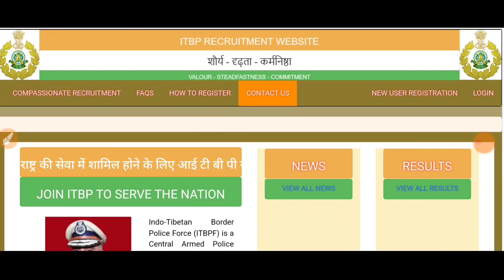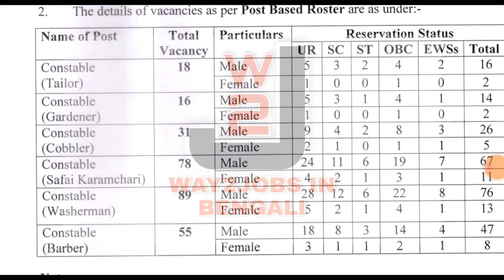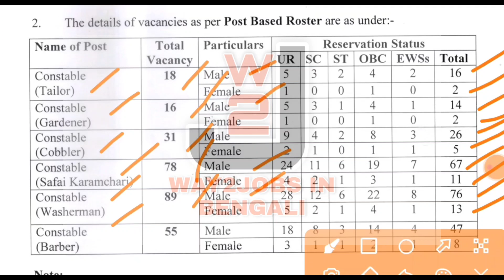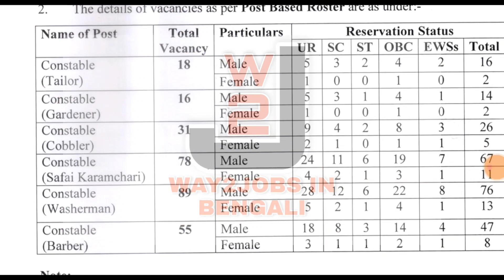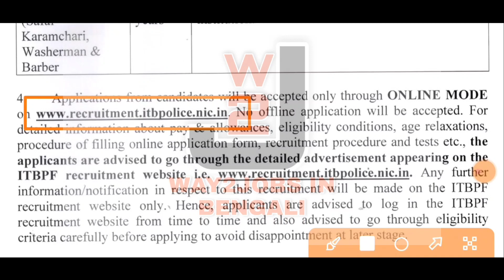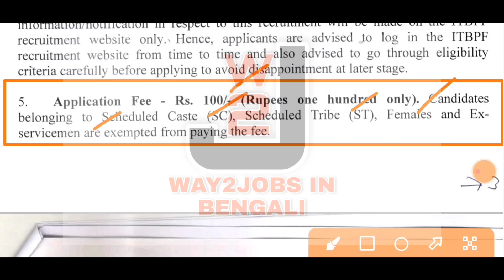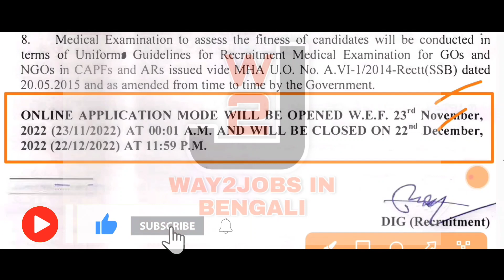ITBP Constable Tradesman Recruitment 2022 | Tailor Gardener Safai Karamchari, Washerman, Barber Post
ITBP Tradesman Vacancy 2022 |ITBP Constable Tradesman Vacancy Elegibility Criteria or Selection Process. ITBP Constable Tradesman Recruitment 2022 | Tailor Gardener Safai Karamchari, Washerman, Barber Post
আই টি বি পি তে ট্রেডসমেন ভর্তি ২০২২

The ITBP Constable Tradesman Recruitment 2022 Notification has been announced by Indo-Tibetan Border Police Force (ITBP). Candidates also search it as ITBP Constable Tradesman Bharti 2022. Apply online for ITBP Constable Tradesman Vacancy 2022
itbp HC Vacancy 2022 Notification,
itbp Head Constable Recruitment 2022
Online form,
itbp Head Constable Ministerial Recruitment 2022,
new job vacancies 2022,
Gov't job Vacancy,
 itbp Head Constable Syllabus 2022,
itbp Head Constable Online Apply 2022,
ITBP,
Barackpore Army Rally 2022
barrackpore army rally new update 2022
 Bengal Army Rally 2022
Kolkata Army Rally 2022
West Bengal Army bharti 2022
West Bengal Army Rally 2022
News West Bengal Army Rally today
letast Update West Bengal Army Rally
way2jobs in Bengali

For any enquiry please
🙏ধন্যবাদ 🙏